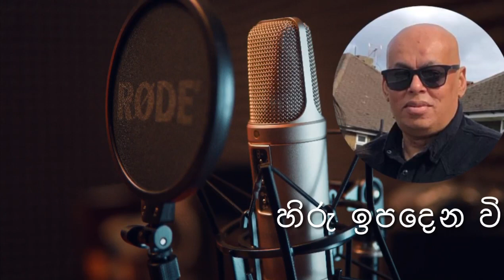19 September 2023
හිරු ඉපදෙන විට ' originally sung by Anil Bharathi.